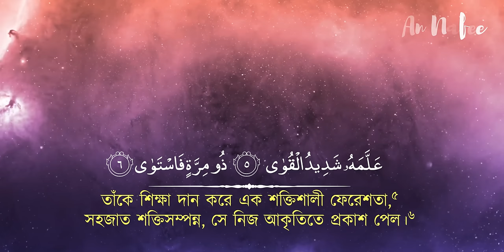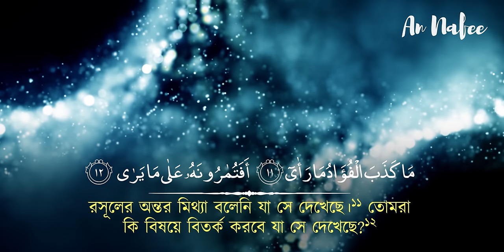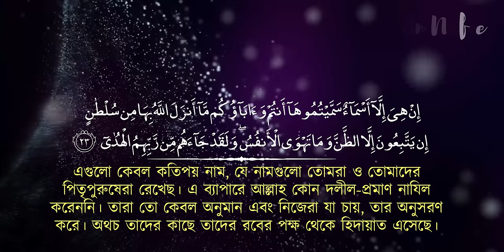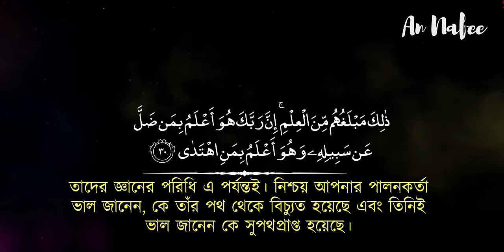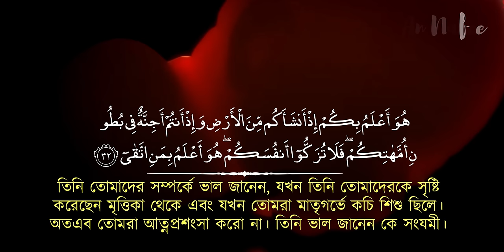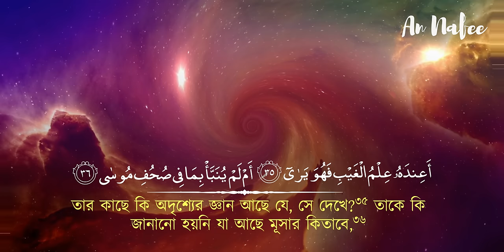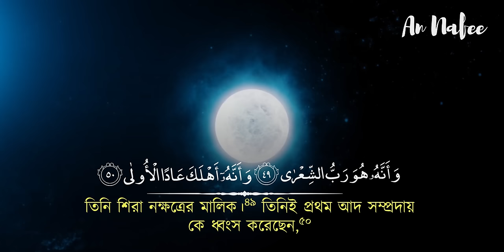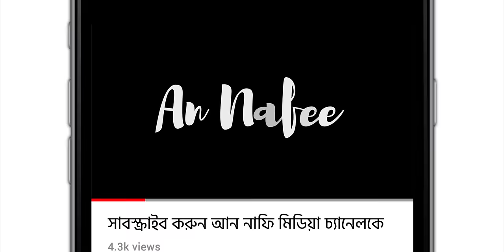হৃদয় জুড়ানো কণ্ঠে সূরা আন নাজম ┇Recited by Salim Al Ruwaili ┇ An Nafee ┇ আন নাফী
► সূরা
আন নাজম
► তিলাওয়াত: সালিম আল রুওয়াইলি

সূরা আন নাজম এর অন্তর তৃপ্ত করা কণ্ঠে তিলাওয়াত। Surah An Najm Heart touching Recitation and Visualization of The Holy Quran
বাংলা অনুবাদ: M Khan